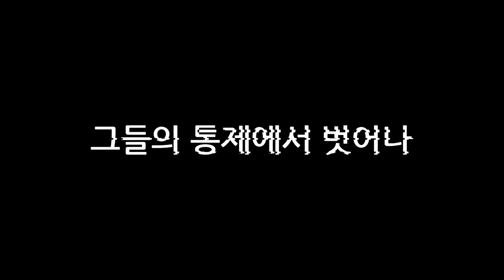모든 것이 통제된 어두운 도시에서 탈출하여 자유를 찾아 떠나는 여정, Someday 스토브 출시!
모든 것이 통제된 어두운 도시. 시민들은 기계 같은 삶을 반복하고 있고 하늘에는 거대한 감시자들이 모두를 쳐다보고 있습니다.

이런 세상에서 한 인물만이 세상에 작은 희망을 주기 위해 가상세계를 구현하는 플랫폼을 만들고 있었습니다.
하지만 감시자들은 이 기술의 설계자를 제거하려고 합니다.

여러분은 설계자 "티토" 로서 플레이하게 되며, 통제된 도시에서 탈출해 자신만의 비밀 은신처로 도망쳐야 합니다.